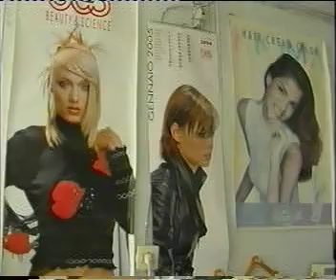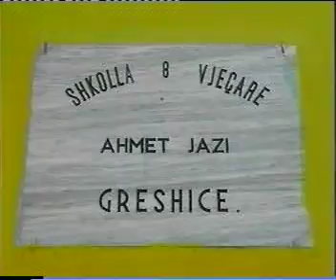Nje dite vjeshte ne Greshice